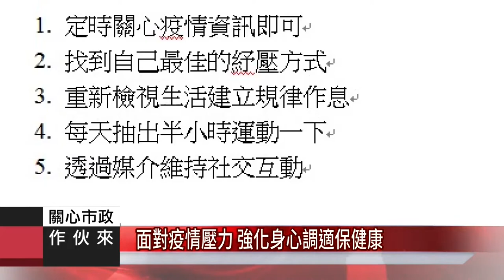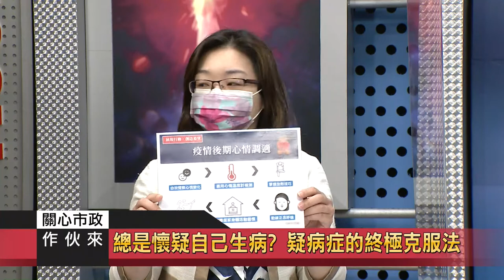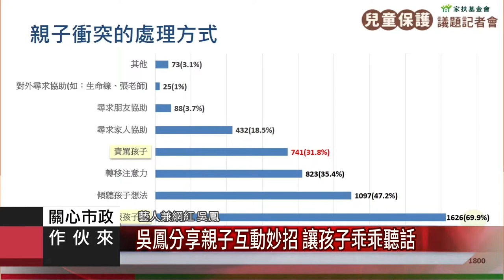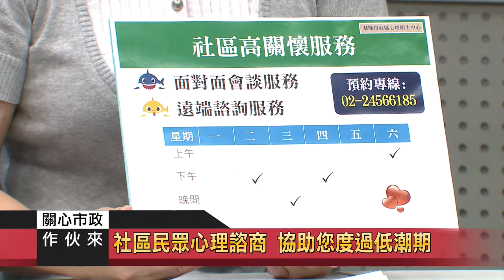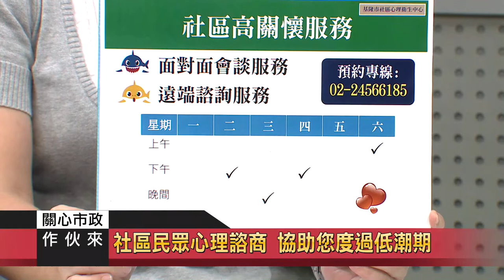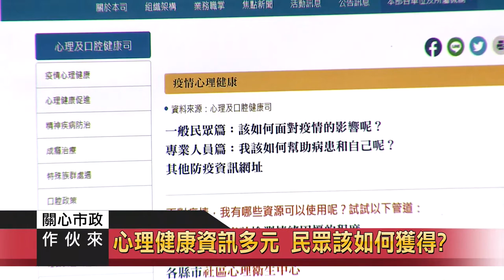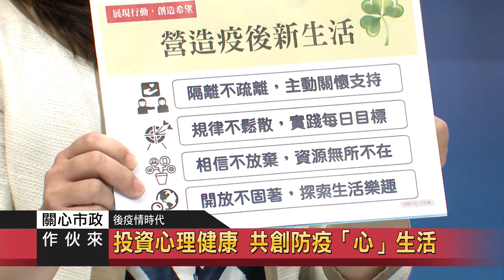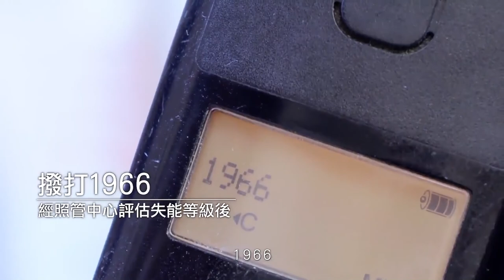2021 0721關心市政作伙來18 衛生局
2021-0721關心市政作伙來18-衛生局

您知道嗎？根據統計，後疫情時代的微解封，求助身心科的民眾-居然暴增3成！如何讓自我身心安頓？另外，真的過不去心裡那關時，可以向誰求助？又不會被人知道。今天都要帶您深入了解，碰到困難，不只生活要紓困，心理也要紓困，一起投資心理健康，共創防疫「心」生活！

來賓:
基隆市衛生局 代理秘書 朱春鳳
「中崙諮商中心」諮商心理師 許庭韶
全國自殺防治中心副執行長/台大醫學院 護理系副教授 吳佳儀

議題:
面對疫情如何減壓？ 教您強化身心健康秘方
居家防疫≠與生活脫節 保持真實的人際連結
協助身邊人 有效因應與調適疫情壓力
心理健康資訊多元 民眾該如何獲得?
心理有困擾想尋求醫師協助 又怕被冠名？
衛生局與您同一陣線 資源公開多元
社區民眾心理諮商 協助您度過低潮期
如果疫情趨緩後 重返職場的壓力因應與調適
總是懷疑自己生病？ 疑病症的終極克服法
焦慮還是恐慌症？成因、症狀、治療、陪伴一次了解
遠程辦公好低效！面對各種干擾該怎麼辦？
躺著上班真好？遠程辦公如何找到你的專注力！
疫情下的身心安頓之道 學會自我減壓
投資心理健康 共創防疫「心」生活
紓壓技巧學起來 小動作有著神奇能量！